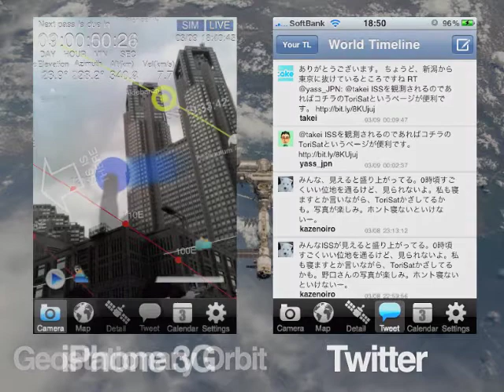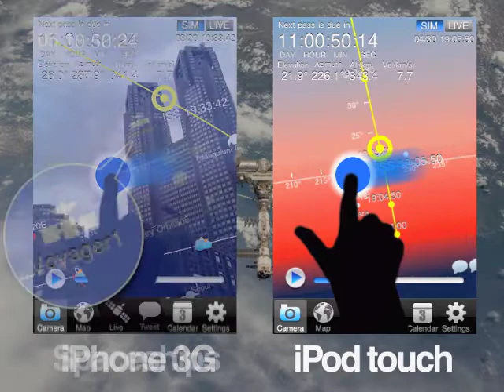ToriSat -国際宇宙ステーションを見よう- PV